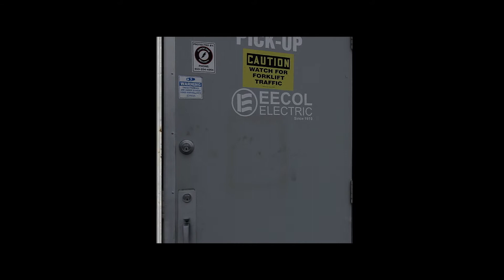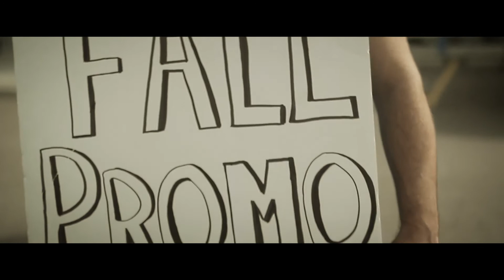EECOL ELECTRIC'S - Fall Promo of the Dead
A video for EECOL Electric's annual Fall Promo with a Night of the Living Dead / The Walking Dead twist. Thanks so much to all the cast and crew for helping make this!